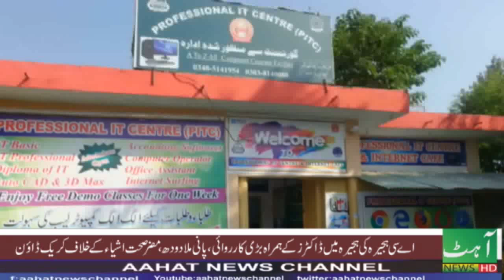Regional Manager HBL fazal Ameen giriftar. News Blutin 19.10.19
Aahat News Channel is a News agency which works on a wide range of issues stretching from Political to Social and others.
Aahat News Channel is a Fastest Growing Digital News Network to be based at Islamabad and Azad Kashmir . Here you can watch wide range of News from Entertainment to Political news updates.

Aahat News Channel ,Aahat News ,Irfan Imtiaz ,Irfan Imtiaz Anchor ,breaking news
latest news